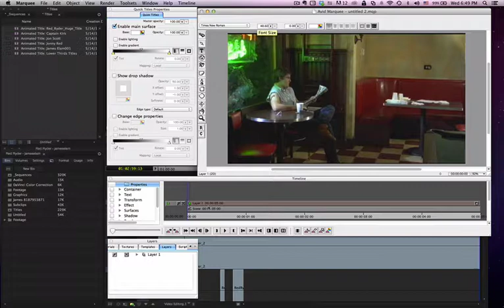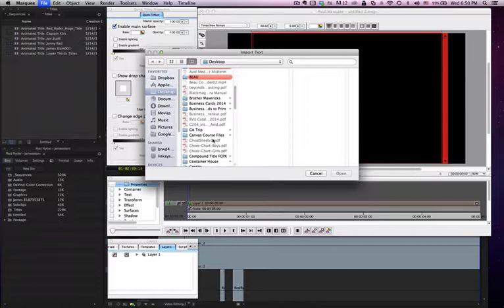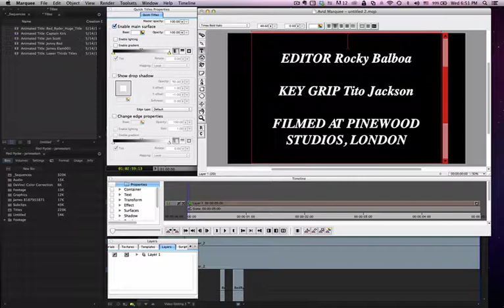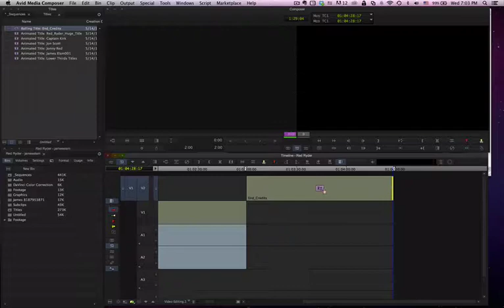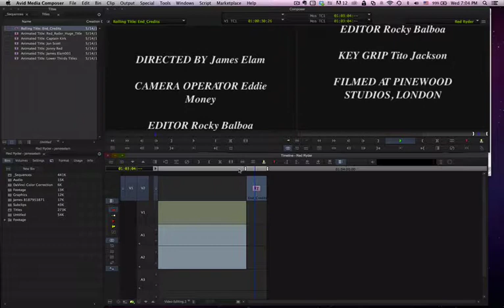Avid Rolling Credits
Avid Media Composer is a film and video editing software application or non-linear editing system developed by Avid Technology in 1989. Avid has added new features since then, but the fundamentals are almost all the same. This training should help you become a better Avid Editor.